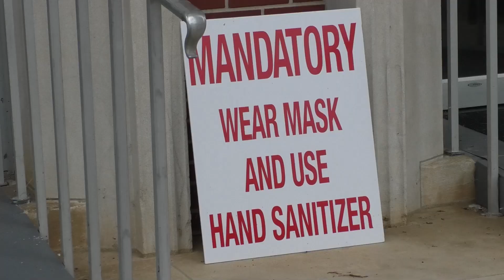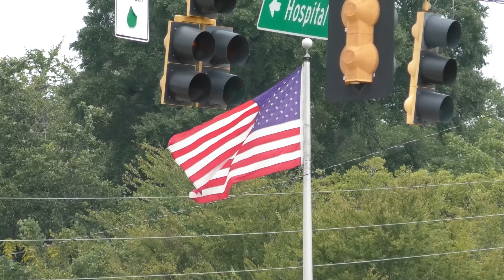Carl Vinson VA hosting COVID and Flu vaccine drive thru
Medical professionals at the VA in Dublin are encouraging veterans and their families to make Flu season a little easier by getting both the flu and COVID vaccine.